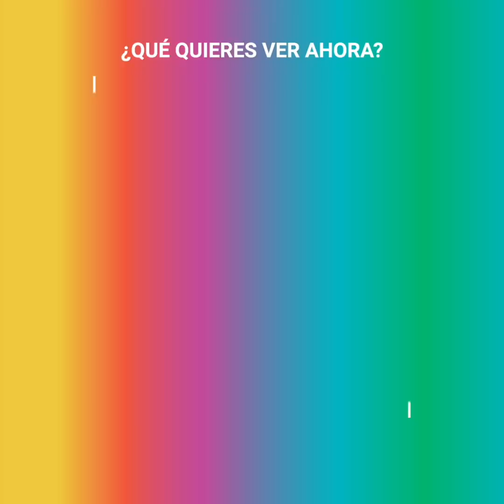Tras 40 años el "Chacal de la Trompeta" de "Sábado Gigante" muestra su rostro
Después de 40 años el Chacal de la Trompeta mostró su rostro al mundo entero…¿quién era el hombre detrás de la máscara?
Leonardo Núñez trabajó toda la vida en Sábado Gigante, y decidió revelar su identidad por una “traición” de Don Francisco.
¿Qué pasó entre ambos?